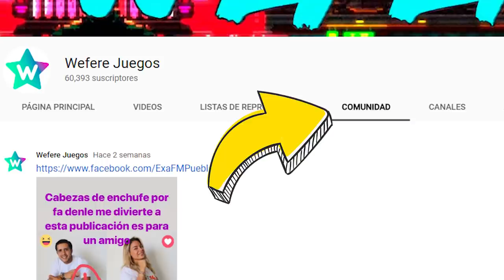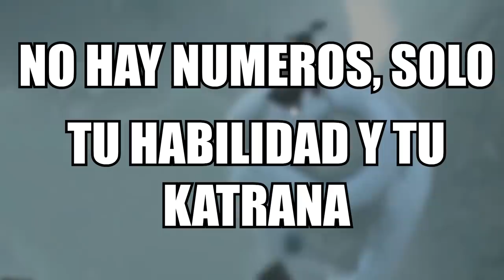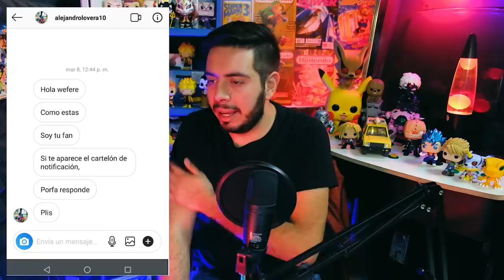Sekiro ACCION RITMICA en su esplendor - Wefere Juegos